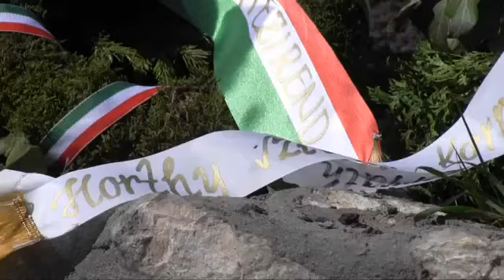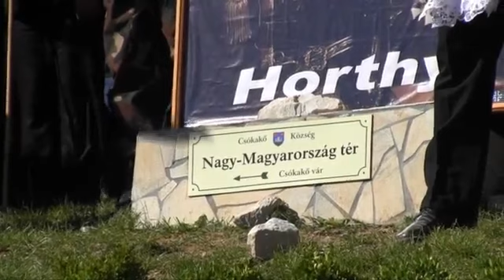Csókakői születésszabályozók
Csepelen még csak Nyirő József szellemiségének feltámasztásánál tart a kerületet uraló Fidesz-vezérkar. Németh Szilárd polgármester kénytelen beérni egy zűrös irodalmi esttel. Bezzeg Csókakő! (És nem is beszélve az úttörő Kerekiről.) Csókakő utat mutat. Ott már nem irodalomórát tartottak, hanem Horthy-szobrot avattak. Azzal fogják a születések számát serkenteni. Úgy tudjuk, a jeles eseményen Németh Szilárd polgármester egy Nyirő József nyilasparlamenti felszólalásain nevelkedett megfigyelővel képviseltette magát és XXI. kerületi elvbarátait.